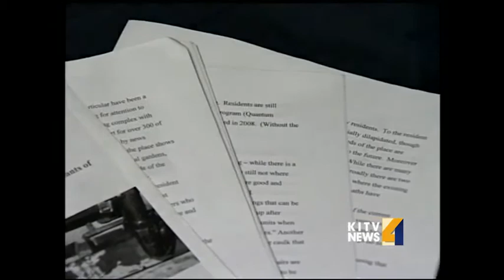New report outlines changes needed for Mayor Wright Housing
Ants, roaches, and rats.  Those are just some of the problems tenants at Mayor Wright Housing say they are living with. KITV4's Nana Ohkawa has details of a new report by a group calling for change. For news you need to know,